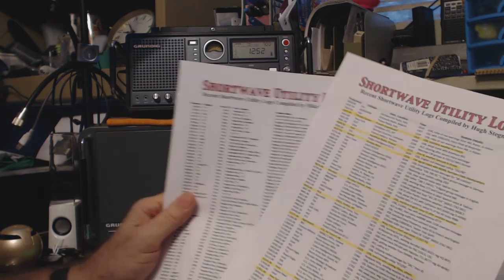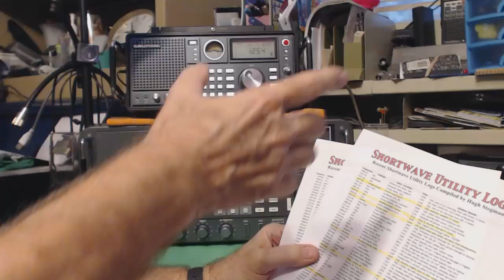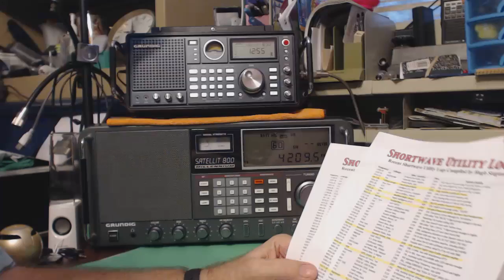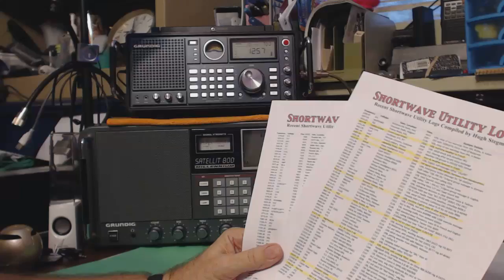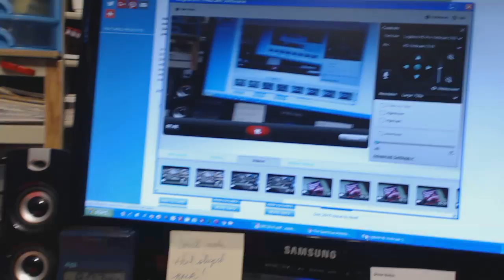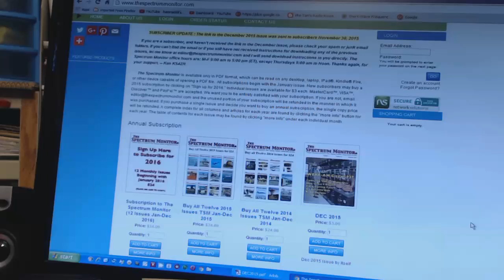TRRS #0740 - Shortwave Utility Radio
What's in your Radio?  What's that noise I hear? It could be a Shortwave Utility station?